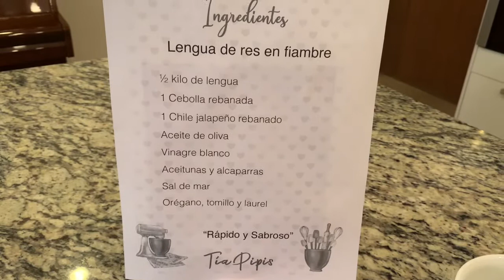Lengua de Res en Fiambre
Lengua de res preparada con chile jalapeño, cebolla, vinagre, aceite y alcaparras.